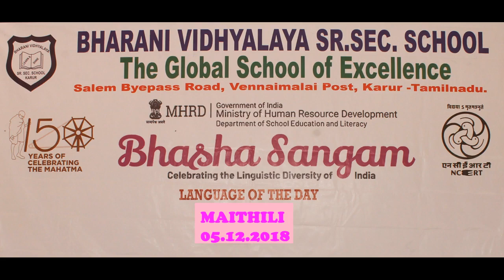Bhasha Sangam Maithili,Bharani Vidhyalaya Senior Secondary School,Karur,Tamil Nadu